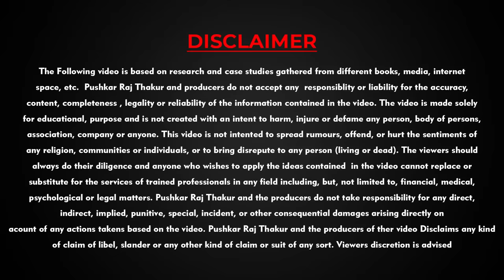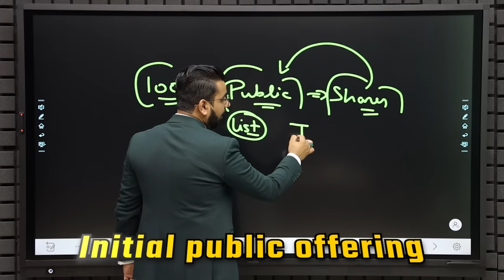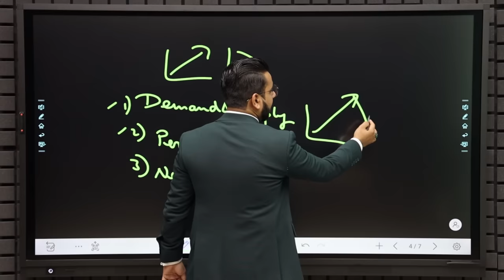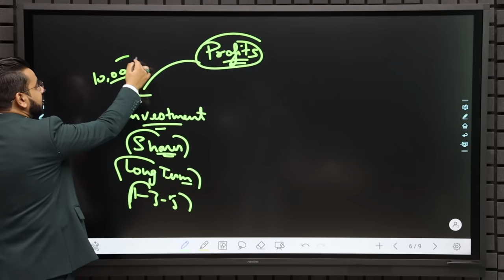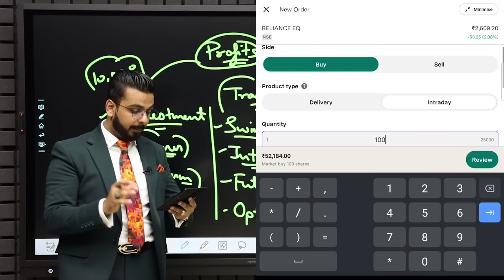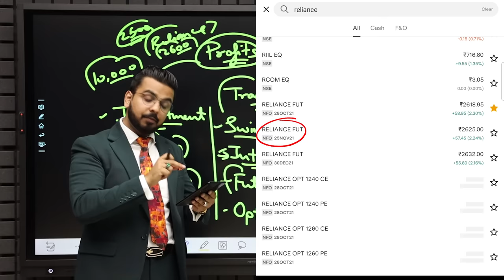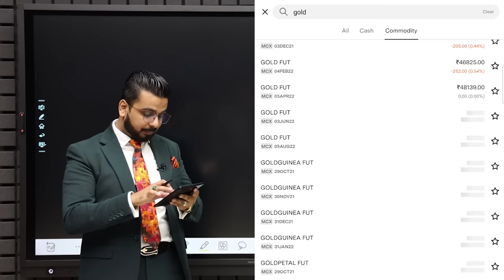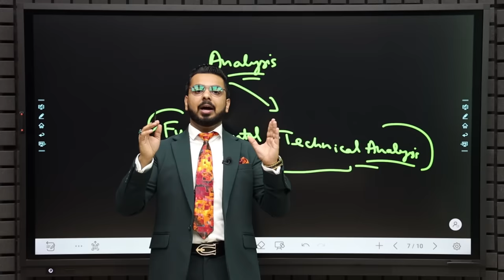Complete StockMarket Knowledge in Just 1 Video | Basics of Share Market for Beginners Explained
In this video you will learn everything about Stock Market, from Basic Knowledge to How People Make Money from StockMarket Investment & Trading.